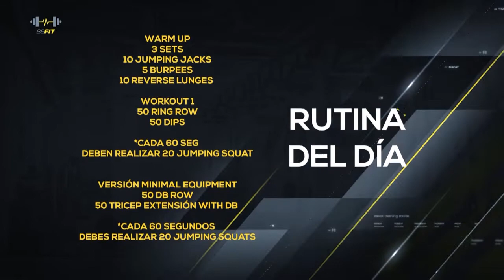Ejercicios para tu ESPALDA, TRÍCEPS Y ABDOMINALES | BeFit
Si te gustó el contenido, compártelo.